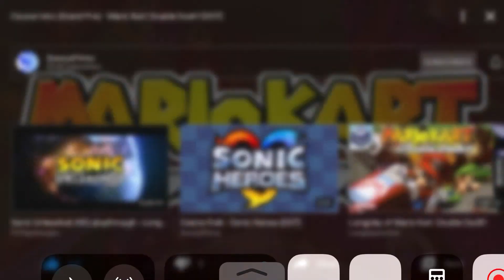Super Parappa Racing ( DISOWNED)